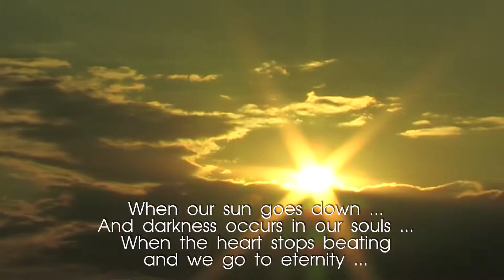Първи "Национален фолклорен събор Родолюбие" 2015г.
"Национален събор на майсторите на народни музикални инструменти"  е събитие, организирано от "Музикална компания Родолюбие Габрово", по идея на журналиста и народен музикант Николай Христов - Габровеца.